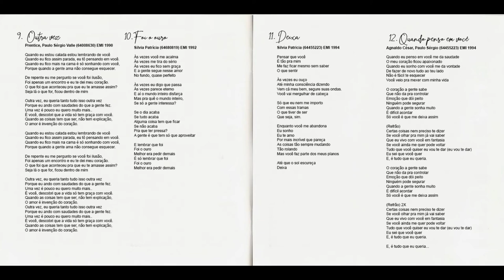Mara Maravilha - Simplesmente Mara (2021) (Não Oficial)